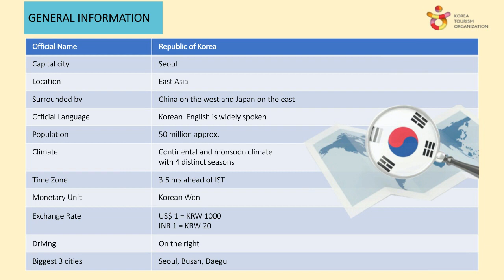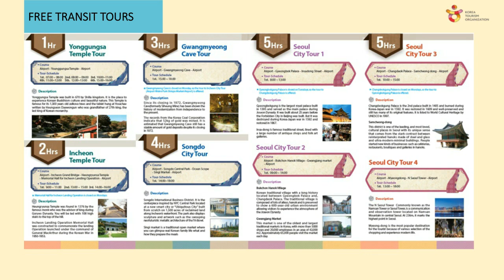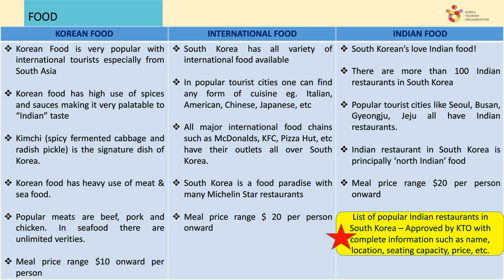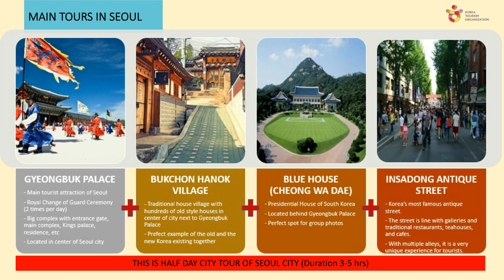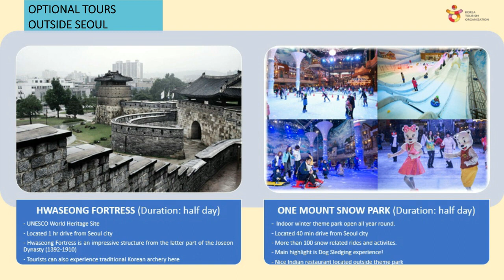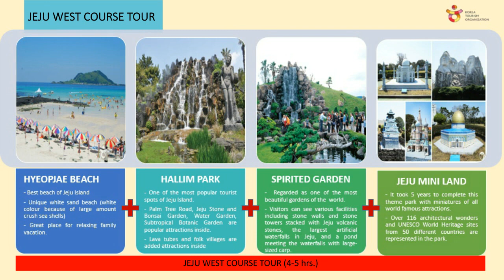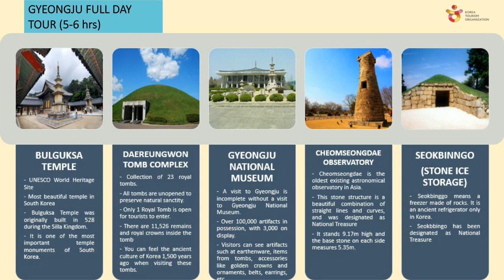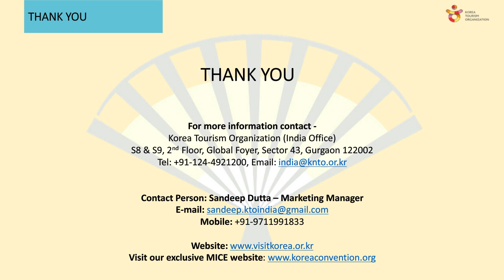Korea FIT and MICE Presentation 2017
Sandeep Dutta, Manager Korea Tourism office takes you, the Travel Trade, through a detailed presentation on what Korea has to offer.